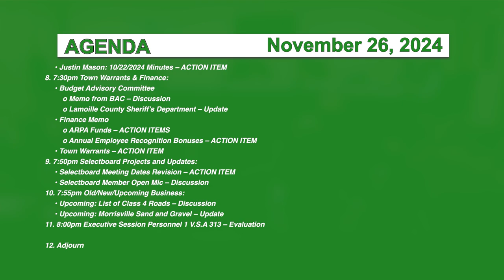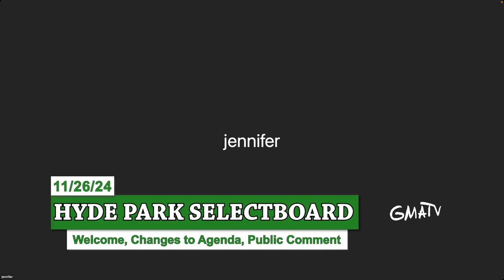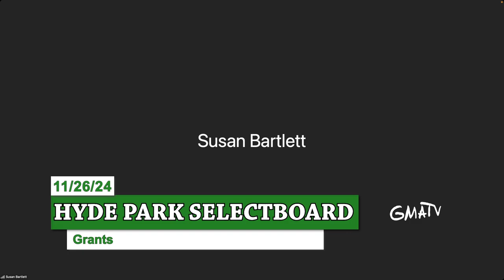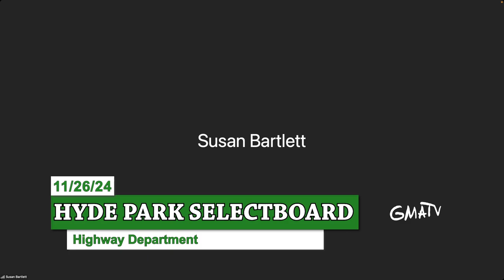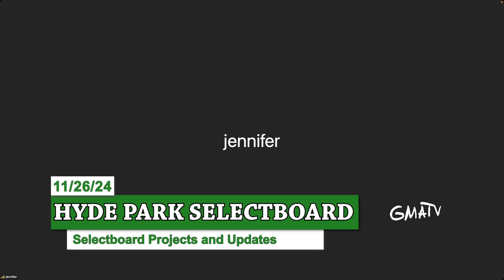Hyde Park Selectboard 11/26/24